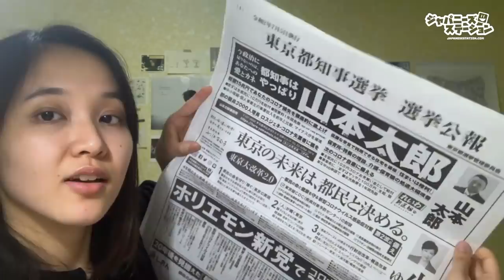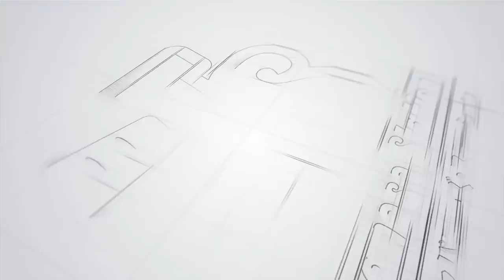Apa beda pemilu jepang indonesia ? Ini hal yang perlu kamu ketahui tentang pemilu di Jepang!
Halo! Bertemu lagi dengan JSnavigator Haruka! Kali ini kita akan membahas apa beda pemilu jepang indonesia dan bagaimana sih di Jepang ketika mengadakan pemilihan umum? Jepang baru saja melakukan pemilu untuk pergantian kabinet belum lama ini. Yuk ngobrol-ngobrol lebih banyak tentang beda pemilu jepang Indonesia ! Kalau kamu ada masukan dan pengalaman tentang ini, boleh ngobrol-ngobrol ya di comment ^_^